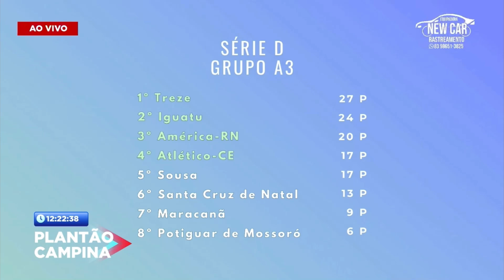Treze enfrenta o Sousa fora de casa, domingo (14) pela 13° rodada da Série D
PROMESSA DE JOGÃO ⚽️

Neste fim de semana, Sousa e Treze medem forças pela 13° rodada da Série D. Para o Dinossauro apenas a vitória importa, já que o alviverde precisa de um bom resultado para seguir sonhando com uma vaga no mata-mata. Do lado do Treze o clima é de tranquilidade, mas o Galo quer manter a liderança do Grupo A3.

O repórter Gabriel Cirne trouxe no Plantão Campina todos os detalhes do confronto e também a tabela de classificação.

🔔Siga o canal do BLOG DO MÁRCIO RANGEL (MRTV) no Youtube, ative as notificações e acompanhe nossos programas ao vivo 📺📡
Nos acompanhe no Facebook, X, Threads, Tiktok, Kwai e ouça nossos podcasts no Spotify 🎙️

Envie sua reportagem pelo WhatsApp